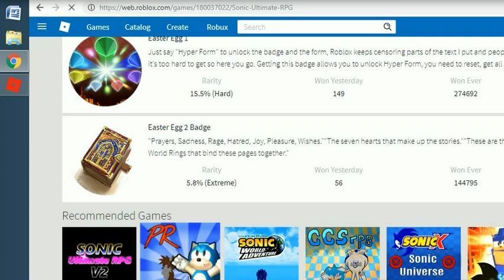roblox 2019 -59